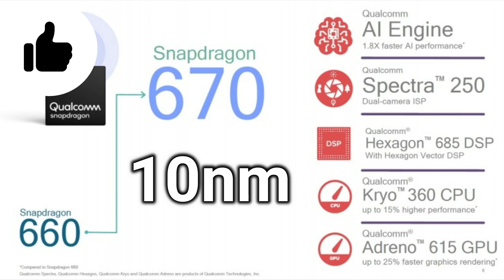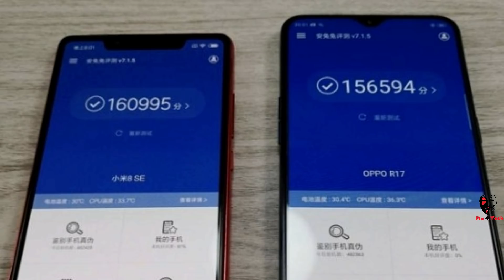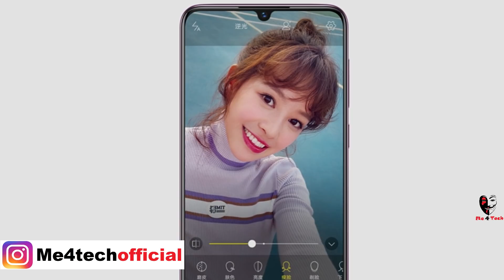Vivo Z3 India Launch Soon? SD670 @Rs.16990! Full Specifications Review | Vivo Z3 2018 Global Launch?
Vivo Z3 India Launch Soon? SD670 @Rs.16990! Full Specifications review | Vivo Z3 2018 Global Launch and Price confirmed officially? Vivo z3 launch date in India final? Told Vivo Z3 2018 Latest Phone review of full features and specifications, camera features etc it is launched in china with snapdragon 670 and snapdragon 710, so lets find how how is it and will it beat realme 2 pro and honor 8x with pricing?